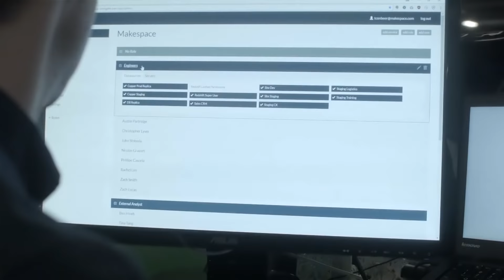Makespace Streamlines Onboarding/Offboarding Access via StrongDM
StrongDM is the Infrastructure Access Platform. It combines authentication, authorization, networking, and observability into a single platform.

Knock knock.. Who’s there? Strong.
Strong who? StrongDM!!!

Hi there 👋 (We know… that was a bit of a corny entrance),

We’re StrongDM - Your Partner in Zero Trust Privileged Access.

We’re a Zero Trust privileged access management (PAM) solution that provides policy-based action control for any type of infrastructure. We help security teams stop unsanctioned actions while ensuring continuous compliance.

What are we proud to share?
👉Strong Policy Engine
👉Frustration-Free Access Management
👉Complete Visibility in your Environment
👉Workflows for Just-In-Time Access
👉Dad Jokes 🧑‍💼… like actually

Explore, get to know us, enjoy a laugh, and we’ll chat soon.

In PAM we trust (but not before we verify ;-) )🙏🚀